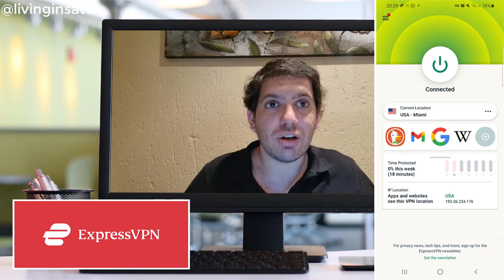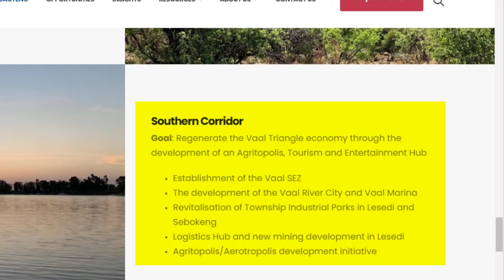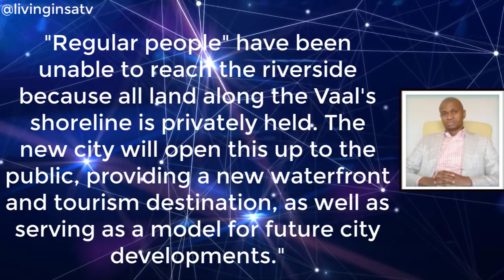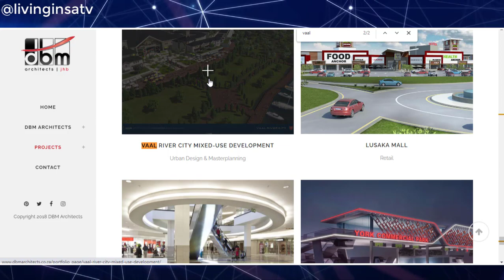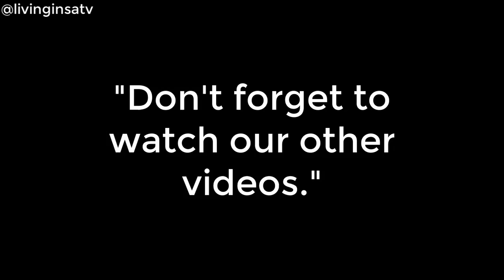🇿🇦R11Billion Vaal River City Mega Project✔